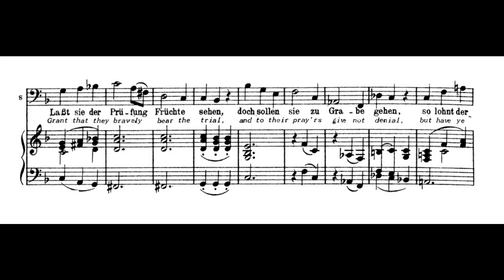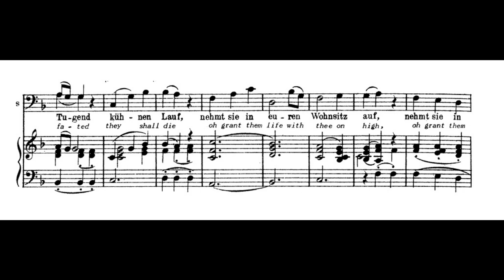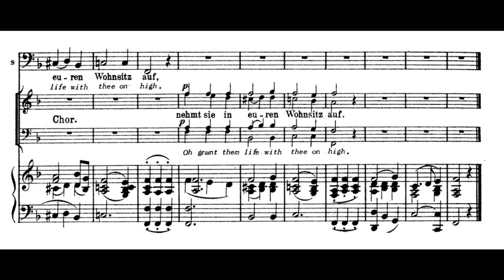"O Isis und Osiris" The Magic Flute - Cesare Siepi in 1964 (in english with score!) HQ 1080p